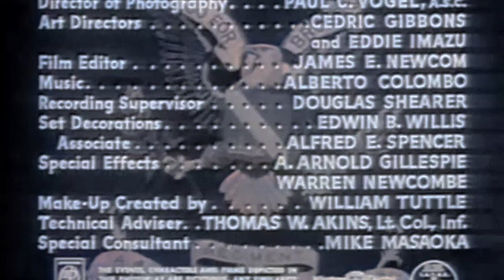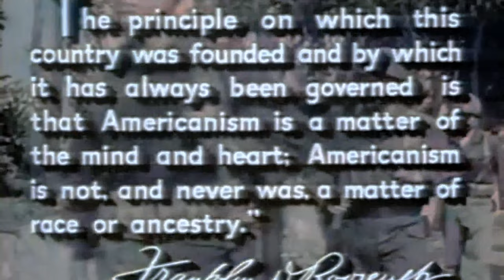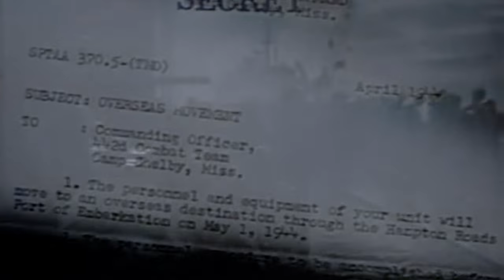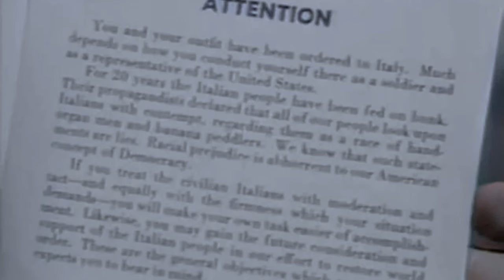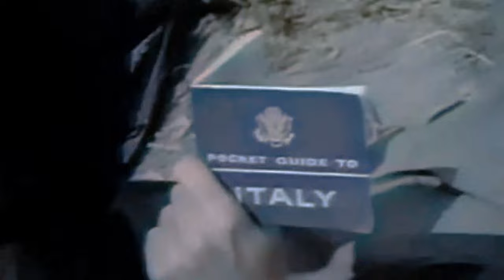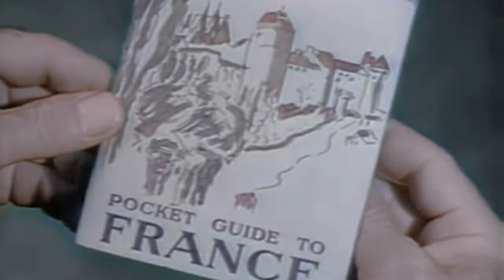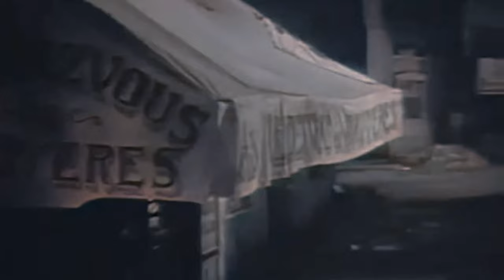1950s War Film: Go For Broke (4K Colorized)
Go for Broke! is a 1951 black-and-white war film directed by Robert Pirosh, produced by Dore Schary and starring Van Johnson and six veterans of the 442nd Regimental Combat Team. The film co-stars Henry Nakamura, Warner Anderson, and Don Haggerty in its large cast.

The film dramatizes the real-life story of the 442nd, which was composed of Nisei (second-generation Americans born of Japanese parents) soldiers.

Fighting in the European theater during World War II, this unit became the most heavily decorated unit for its size and length of service in the history of the United States military , as well as one of the units with the highest casualty rates. This film is a Hollywood rarity for its era in that it features Asian Americans in a positive light, highlighting the wartime efforts of Japanese Americans on behalf of their country even while that same country confined their families in camps.

As with his earlier film script for Battleground, in which Van Johnson also starred, writer-director Robert Pirosh focuses on the average squad member, mixing humor with pathos, while accurately detailing equipment and tactics used by American infantry in World War II. The contrast of reality versus public relations, the hardships of field life on the line, and the reality of high casualty rates are accurately portrayed with a minimum of heroics.